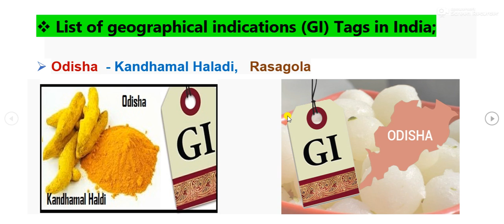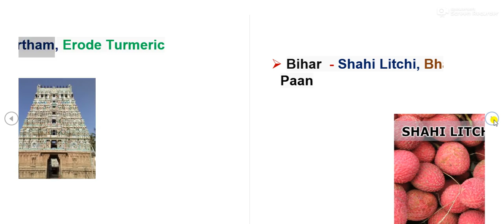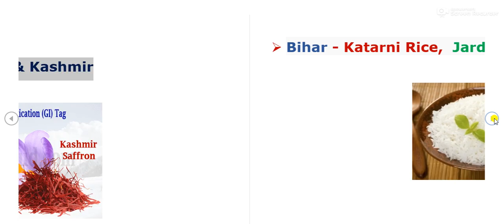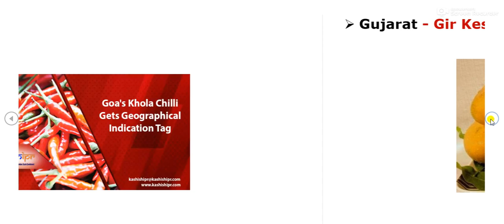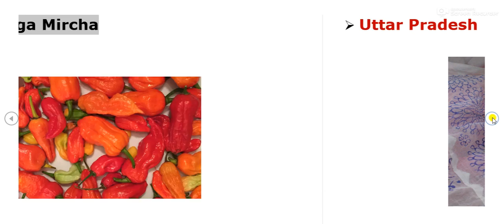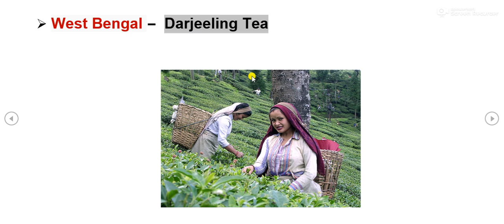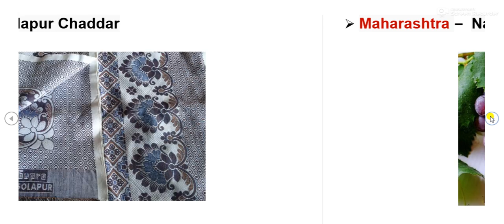GI Tag 2020, Important GI Tag 2020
Hello Friends
In this video, you will know Trick to Learn Important GI Tag 2020.